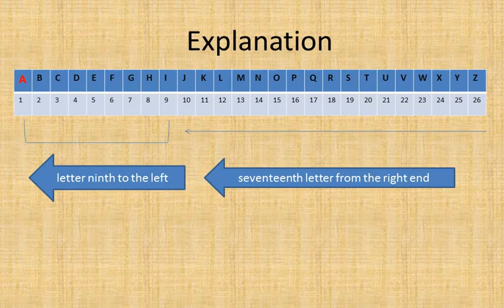NTSE || problem 24